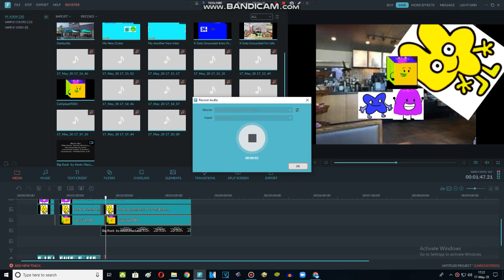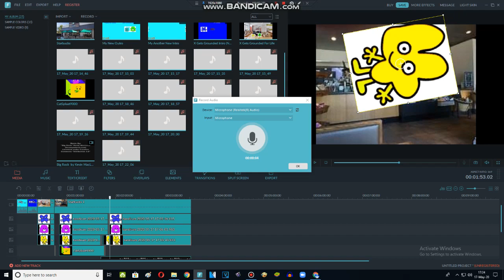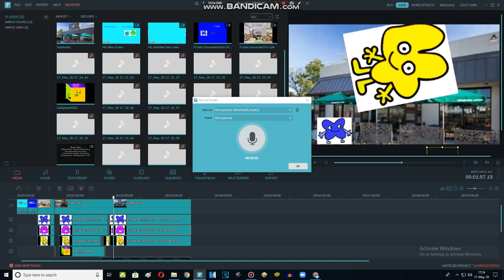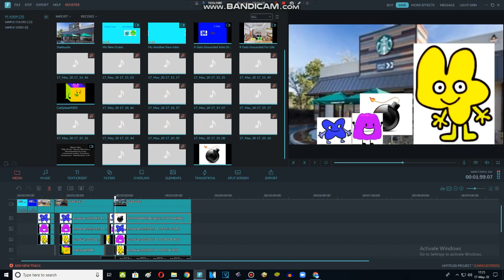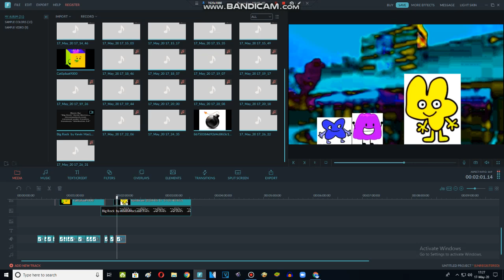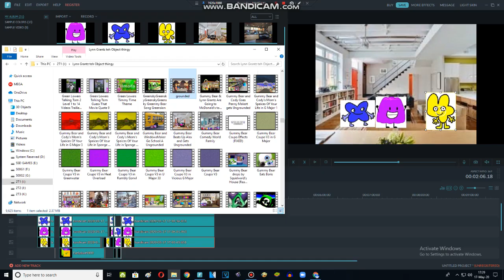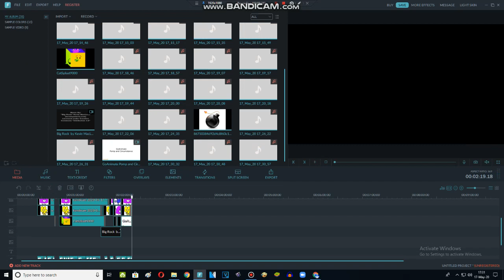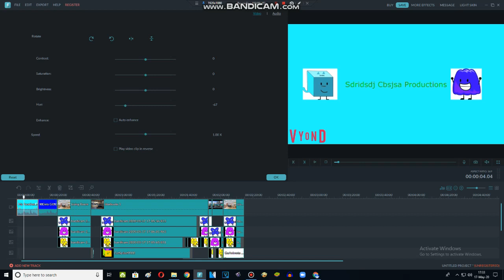Behind The Scene On Wondershare Filmora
Tomorrow I Will Make Another Videos:

Four Smokes And Gets Grounded (March 13th, 2018)
Jenny Gets A Haircut (April 29th, 2016)
Cody Misbehaves On The Way Finding Dory (July 14th, 2016)
I'm Leaving Until 25 Days